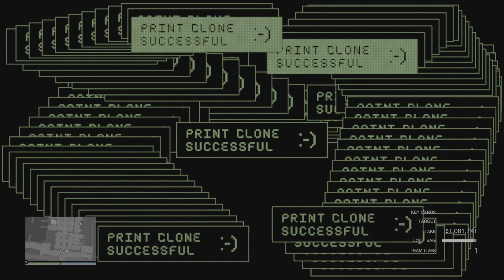GTAV online The Cayo Perico Heist 50-50 elite.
Its not about the money for me its the buzz I get from it.